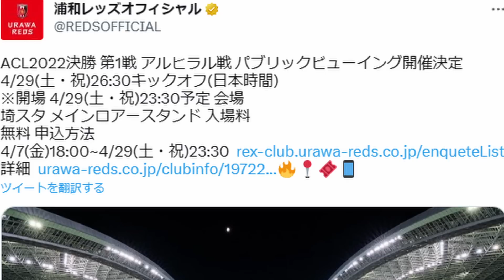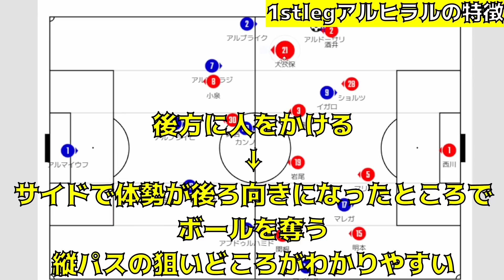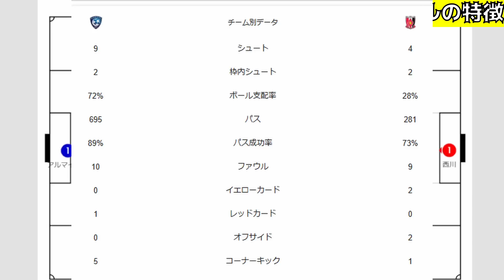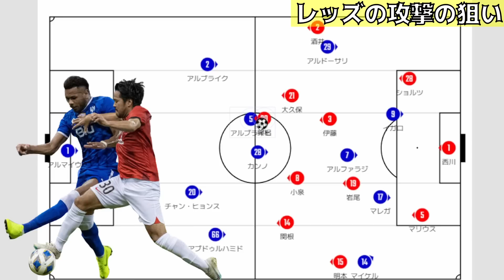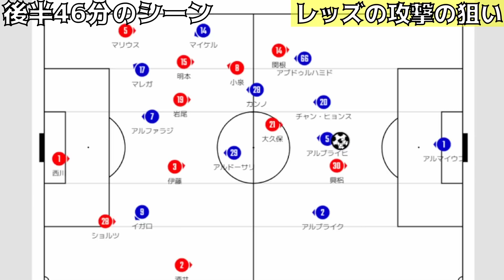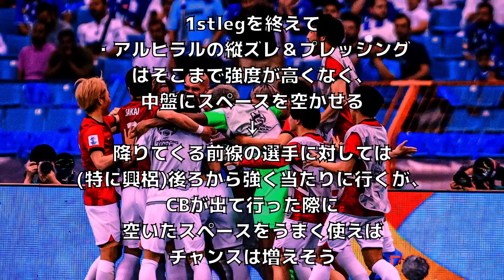【完全アウェイの中価値あるドロー】ACL2022決勝第1戦｜浦和が突いたアルヒラルの”脆さ”とやっぱりACLで決める浦和のエース！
ホームで絶対勝って4年目の借りを返そうぜ

※画像はGetty imagesさんから引用させていただいています